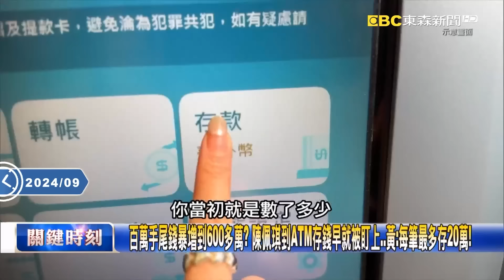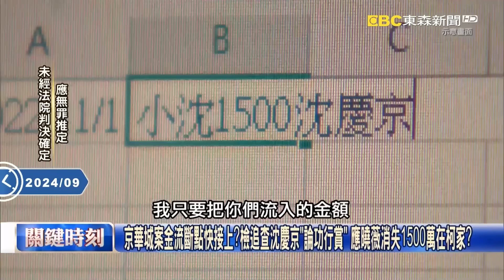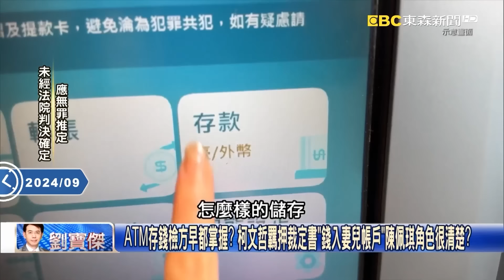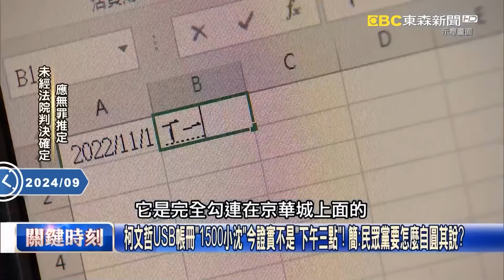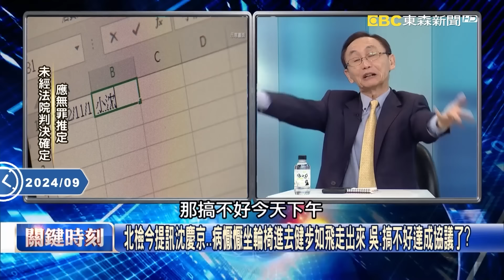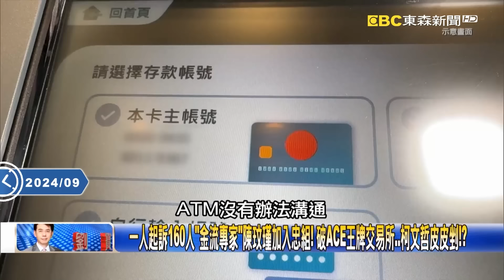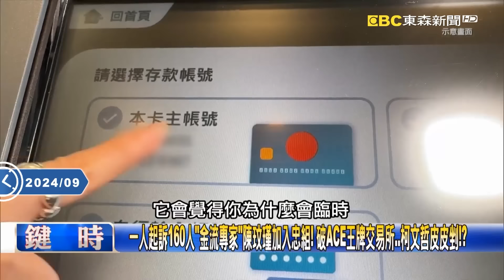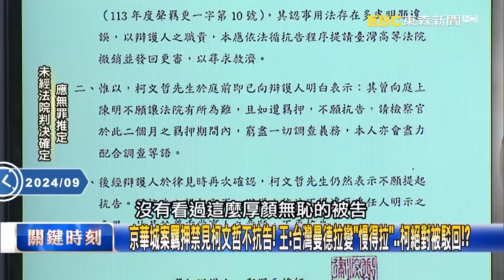陳佩琪滿手現金「600多萬分批存ATM」？！「攝影機能清楚拍下臉」恐早就被洗錢單位盯上？！ -【關鍵時刻】劉寶傑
(00:00:00) 柯才是「大掌櫃」運籌帷幄大小金流！？ 小沈1500隔天…柯馬上捧千萬成立基金會！
(00:06:43) 抓柯文哲收賄追金流！檢第二波收網提訊沈慶京問1500萬 柯家帳戶謎將約談陳佩琪？
(00:34:21) 檢調已鎖定「ATM車手」陳佩琪！？ 「金流殺手」加入偵辦小組…柯文哲不敢抗告了！？

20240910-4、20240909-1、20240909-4